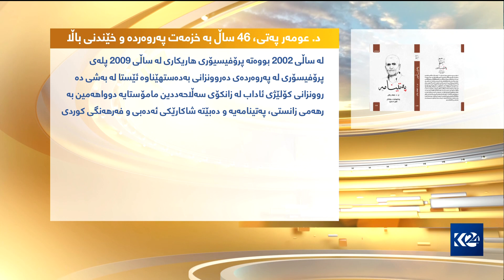پەرتووکی پەتینامە چاپ و بڵاوکرایەوە